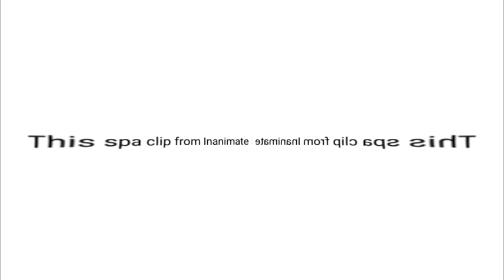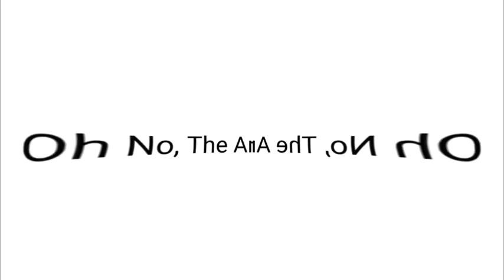(Requested) Angry This spa clip From Inanimate Insanity is dank 2010's Be Like